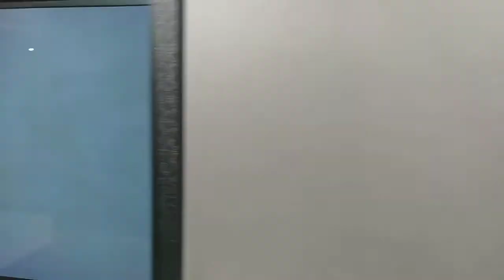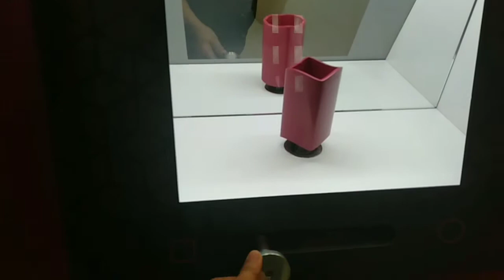My Favorite Beach In Qatar